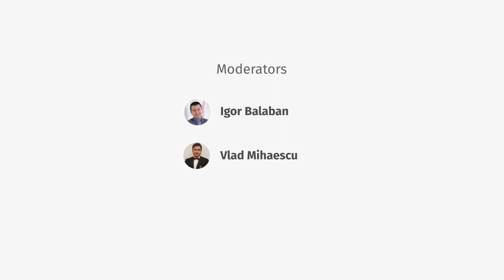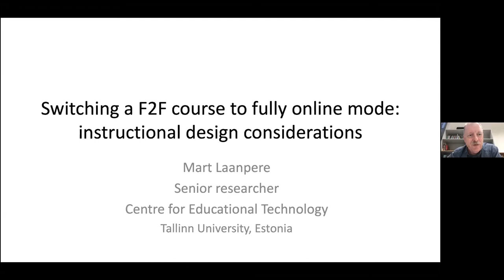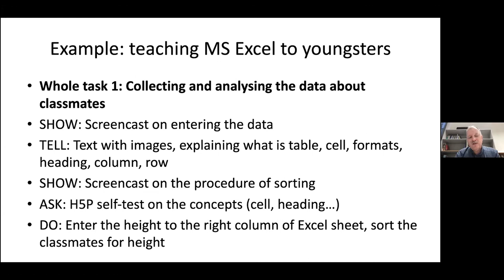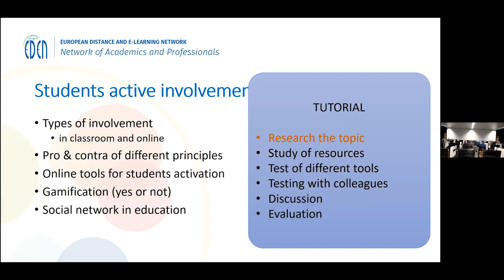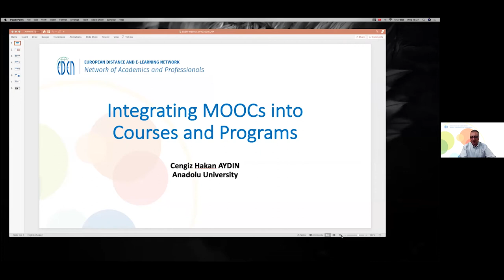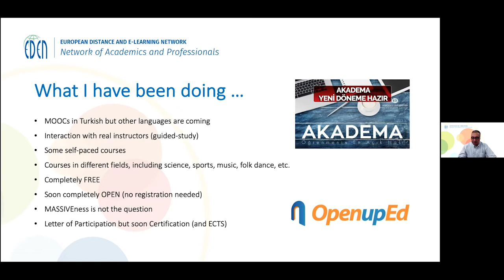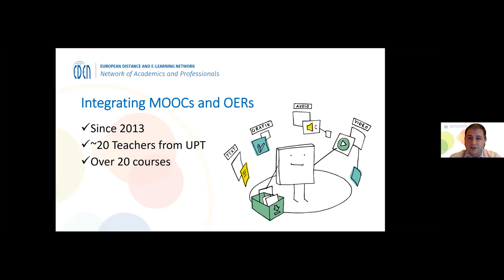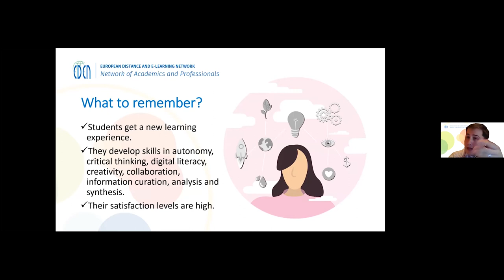Designing Online Courses: A Practical Approach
Living in these times is challenging for everyone involved in education, students and teachers alike. Many teachers woke up one day with the obligation to transfer all their teaching to the online environment. However, many of them lacked the knowledge on how to do this in an optimal way, due to reasons varying from lack of ICT skills to lack of training offered by educational institutions. The question that arises here is how to efficiently transfer teaching practice online, using the available tools, avoiding to use learning management systems as online repositories.

This webinar proposes to fill parts of the gaps existing in teachers’ knowledge related to instructional and learning design in regards to online education, by presenting hands-on approaches already used by teachers who are experienced with online learning and especially in transferring teaching methods online.

Moderators:
Igor Balaban
EDEN NAP SC member
Associate Professor at FOI, Vice-dean for science, international cooperation and projects, and Head of Laboratory for advanced technologies in e-learning, University of Zagreb, Croatia

Vlad Mihăescu
EDEN NAP SC Chair
Faculty of Electronics, Telecommunications and Information Technology, Politehnica University of Timisoara

Speakers:
Mart Laanpere
senior researcher, Centre for Educational Technology, Tallinn University, Estonia

Cengiz Hakan AYDIN
PhD, Full professor at Anadolu University of Turkey, steering committee member of OpenupEd and member of ICDE’s Advocacy Committee for OER.

Marjan Krašna
full professor for Didactics of ICT and at the Faculty of Arts and Faculty of Natural Sciences and Mathematics at the University of Maribor.